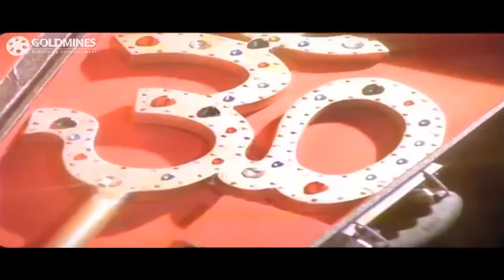Veerana movie last seen